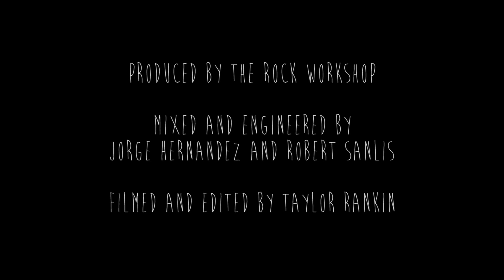Polyphonics - Story of My Life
Fall Recital 2019 at The Bothwell Arts Center